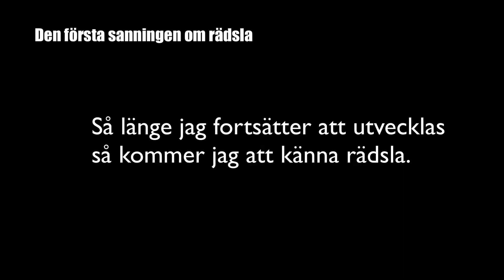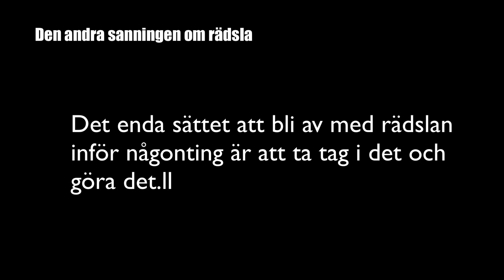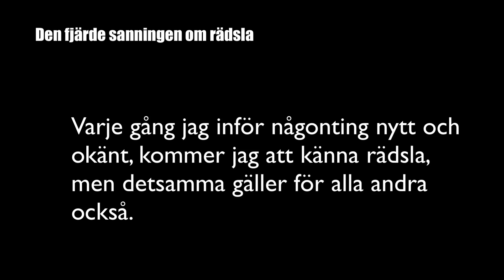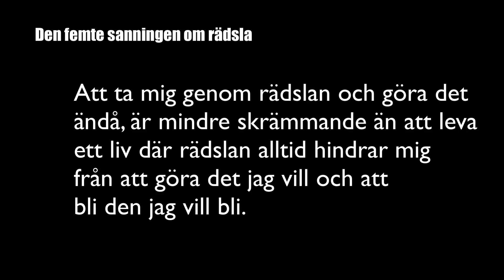Fem sanningar om rädslan som håller dig tillbaka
Mellan 1 december och 24 december postar jag en minipodd varje dag.

Enligt Susan Jeffers som har skrivit boken "Feel the fear and do it anyway så finns det fem sanningar om rädsla.